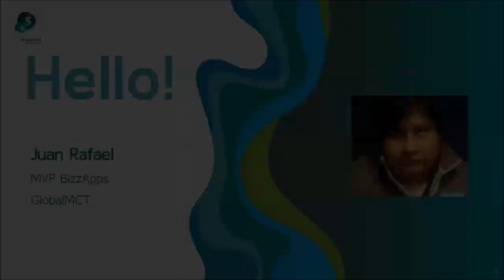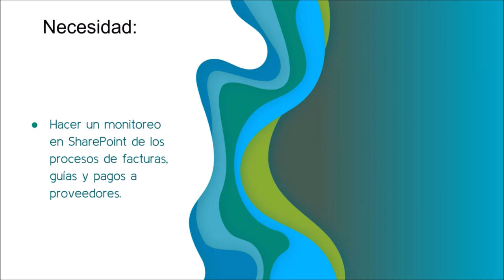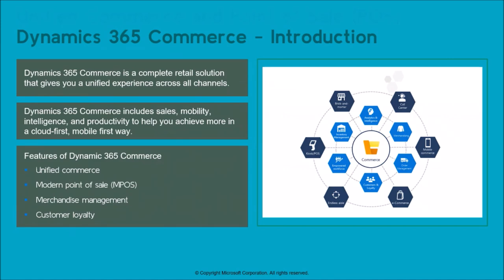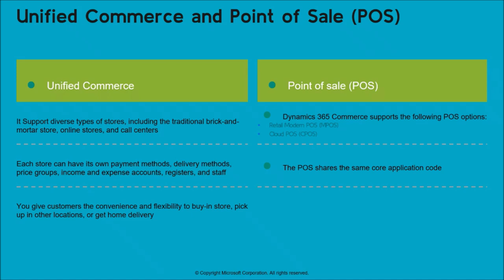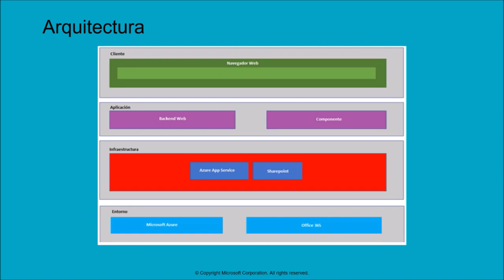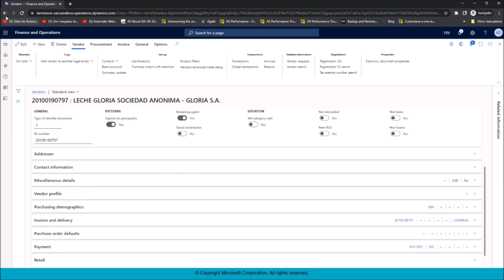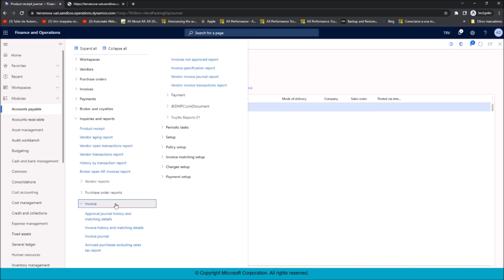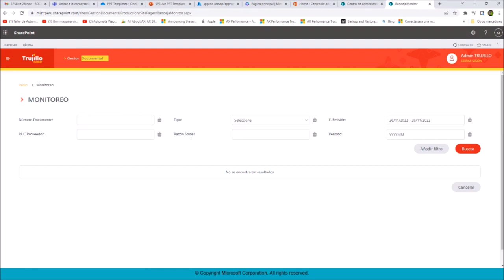SharePoint y Dynamics 365 FnO - Mejor juntos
Juan Rafael